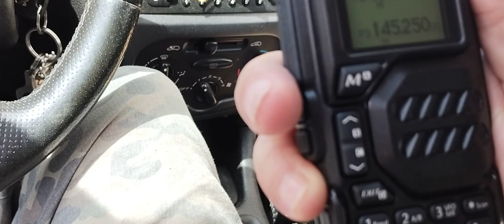HD 1080p Odebrałem przesyłkę od Kuriera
Odebrałem przesyłkę od  Kuriera i jadę dalej.Proszę o Subskrypcję.